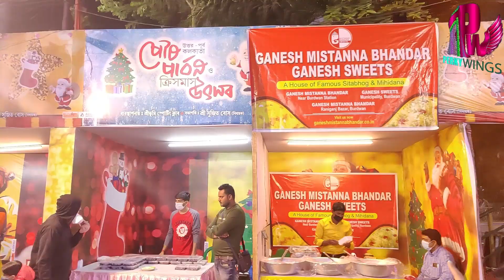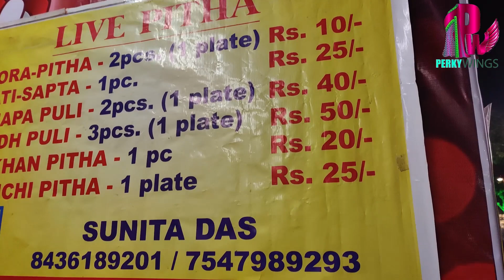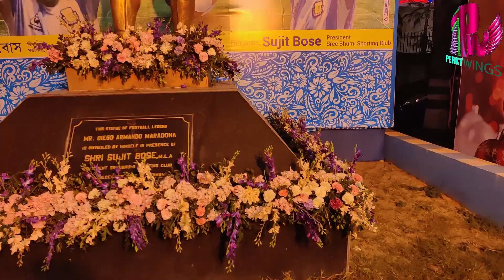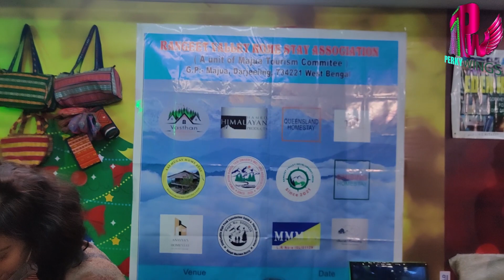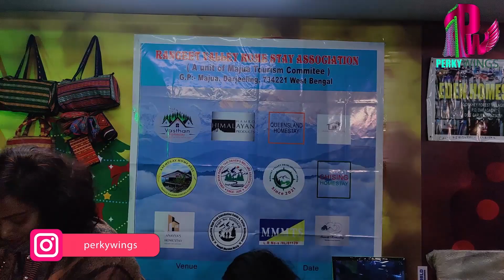Poush Parbon Utsab 2021 @Sree Bhumi Sporting Club || Christmas Festival 2021 | Christmas Celebration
Inauguration 24th of December 2021 to 2nd of January 2022

Location - VIP Service Road